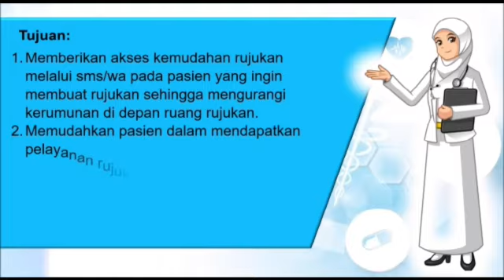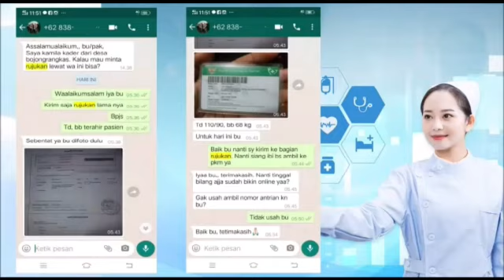PUSKESMAS CIAMPEA - ROLE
INOVASI ROLE DARI PUSKESMAS CIAMPEA